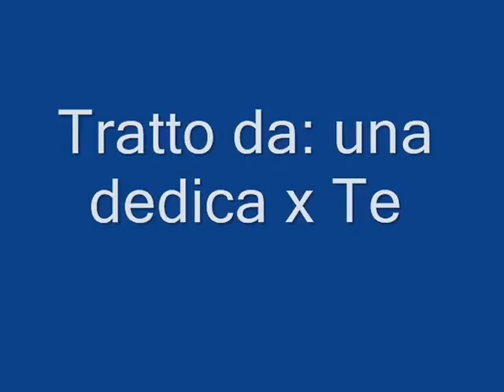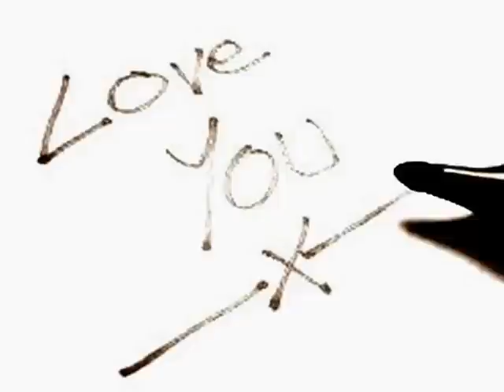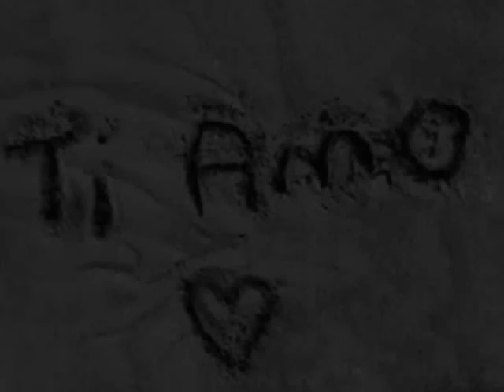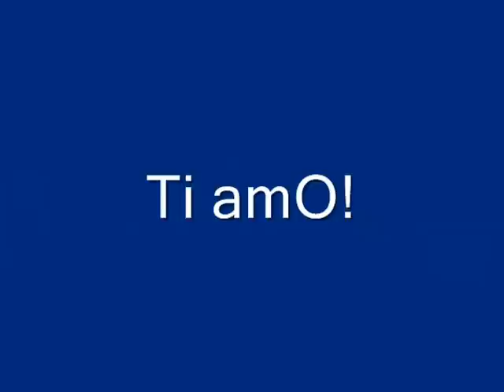Sal Da Vinci - non riesco a farti innamorare più di me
se devo arrendermi.. se devo perderti .. stasera porta pure il vuoto via con te.